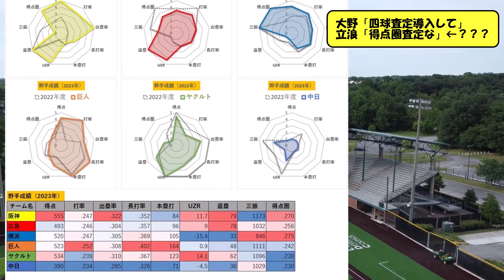大野雄大「四球査定が欲しい」立浪監督「わかった、得点圏査定な」←？！？！？！【なんJ反応】